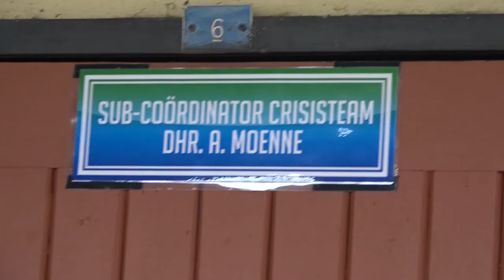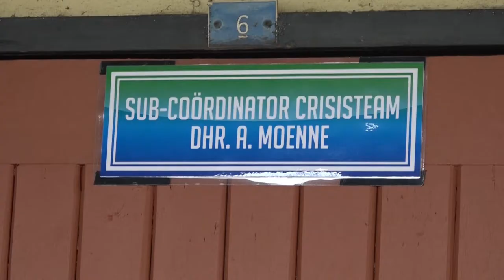16 12 2021 Ministerie Openbare Werken wil meer geld besparen